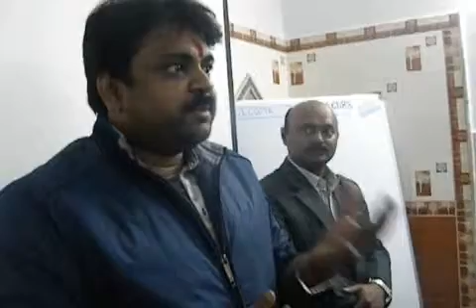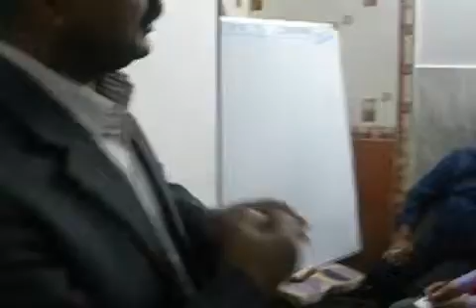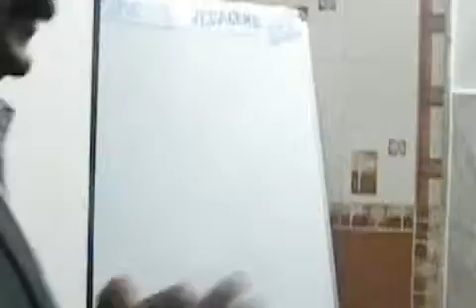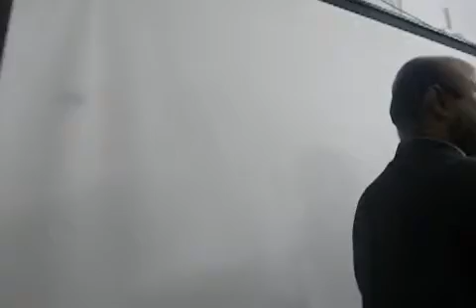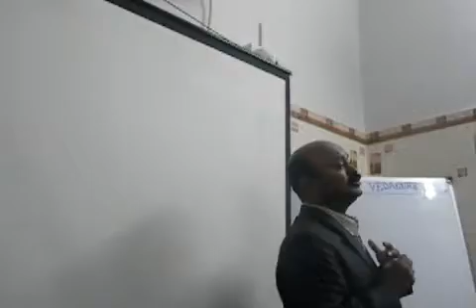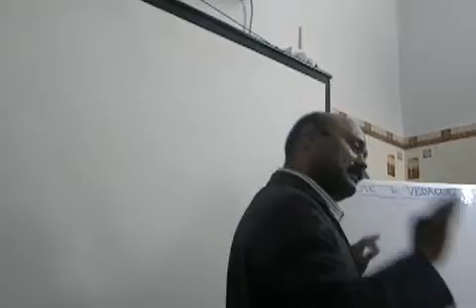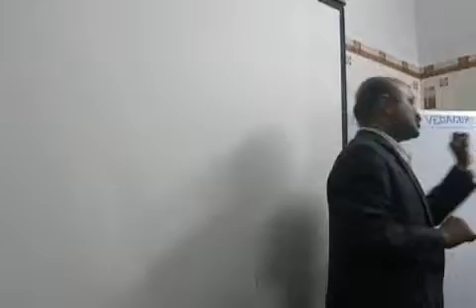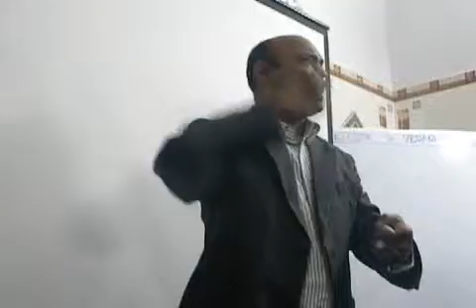DIMS PARIBER - Vedacure Labs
আপনার WhatasApp নাম্বার থেকে আমাদের WhatasApp নাম্বার 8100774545 নাম্বারে MUA লিখে মেসেজ পাঠান, আমরা কোর্সের বিস্তারিত পাঠিয়ে দেবো

---: বাংলারনারী কর্মসংস্থান প্রকল্প :--

ঘরে বসেই হবে বিউটি প্রডাক্ট ও বিউটি পার্লারের ব্যবসা ---

DIMS এর গত 20বছরের সাফল্যমন্ডিত উদ্যোগে পশ্চিমবঙ্গের প্রতিটি ঘরের প্রতিটি মহিলা হবে স্বনির্ভর

নিম্নলিখিত কোর্সগুলিতে সিট বুকিং চলছে

* অ্যাডভান্স বিউটিশিয়ান (ADPB)

কোর্সফি – 21000

বর্তমান অফারে আপনি পাবেন 5000 টাকায়

সময়সীমা - 3মাস

সিটবুকিং 200টাকা বাকি টাকা ক্লাস শুরুর দিন জমা করতে হবে

* অ্যাডভান্স মেকাপ আটিস্ট (MUA)

কোর্সফি – 35000

বর্তমান অফারে আপনি পাবেন 6000 টাকায়

সময়সীমা - 3মাস

সিটবুকিং 500টাকা বাকি টাকা ক্লাস শুরুর দিন জমা করতে হবে

* অ্যাডভান্স হেয়ার কাটিং (ADHC)

কোর্সফি – 15000

বর্তমান অফারে আপনি পাবেন 2500 টাকায়

সময়সীমা - 2মাস

* Hair Spa one-day Workshop (SS)

বর্তমান অফারে আপনি পাবেন 500 টাকায়

সিটবুকিং 100টাকা বাকি টাকা Workshop এর দিন জমা করতে হবে

* HAIR STRAIGHTENING, SMOOTHING & REBONDING (SSR)

আগে এলে আগে পাবেন ভিত্তিতে আপনার সিট বুক করুন । সীমিত সংখ্যক সিট খালি আছে. সরাসরি আমাদের Institute এ এসে সিট বুক করতে পারেন অথবা অনলাইনে সিট বুকিং করতে আমাদের BANK A/C OR WALLET এ বুকিং ফিস জমা করে আপনার সিট বুক করুন। আমাদের টাকা জমা দেওয়ার রসিদ WHATASAPP এ পাঠান ।

ভর্তি হতে যোগাযোগ করুন - HELLOMUMPI SPA SALON & ACADEMY . C/O DIMS. 32 EAST KODALIA. 4TH ROAD. BEHIND PRAGATI SANGHA. NEW BARRACKPUR.KOLKATA -700131. অথবা ফোন করুন 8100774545 বৃহস্পতিবার বাদে যে কোনো দিন সকাল 11 থেকে রাত 8টা পর্যন্ত .

কি ভাবে আমাদের প্রতিষ্ঠানে আসবেন নববারাকপুর রেলওয়ে স্টেশন নেমে . 2 মিনিটের হাটাপথ . প্রগতি সংঘের পিছনেই আমাদের প্রতিষ্ঠান DIMS

আমাদের বিস্তারিত জানতে আমাদের Facebook, Instagram, Tweeter, Website , YouTube চ্যানেল ভিজিট করুন ও কিভাবে আমাদের প্রতিষ্ঠানে আসবেন Google Map দেখিয়ে দেওয়া হয়েছে, দয়া করে নিচের লিঙ্কগুলি ক্লিক করুন ...

Tweeter - dimscare

সর্তকীকরন – আমাদের শাখা পরিচয় দিয়ে কিছু প্রতিষ্ঠান ছাত্র- ছাত্রীদের ভর্তি করাচ্ছে । ছাত্র- ছাত্রীদের জানানো হচ্ছে আমাদের কোনো শাখা নেই । অসাধু প্রতিষ্ঠান সন্দেহ হলে আমাদের জানান। আমরা আইন অনুয়াযী ব্যবস্থা নেব